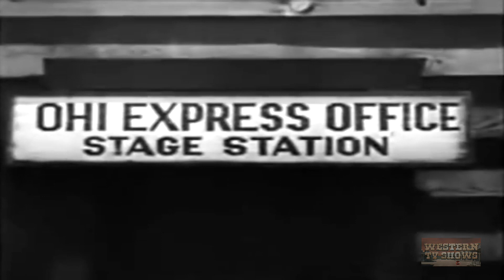Galloping Romeo (1933) | Full Movie | Bob Steele | Doris Hill | Gabby Hayes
"Galloping Romeo" is a Bob Steele film. Steele, though quite prolific, is an actor most folks today haven't heard of and probably never get a chance to see. In his heyday, he was a rather successful movie cowboy--though it's a bit hard to believe that such a small guy (he was only about 5'5") could become so big in movies. He wasn't all that handsome, he couldn't sing and his films were made for mostly second and third-rate studios. But, he COULD ride a horse amazingly well and his persona was quite likable--so likable that when his starring career ended, actors like John Wayne insisted on putting him in their films in supporting roles.

This film begins with Bob and his friend, Grizzly (Gabby Hayes) getting in one scrape after another. So, because they have overstayed their welcome in many western states, they decide to try their luck in California. However, their luck in the new land is short-lived when they are unjustly accused of robbing the stage. How does Bob's new girlfriend play into all this? See the film for yourself.